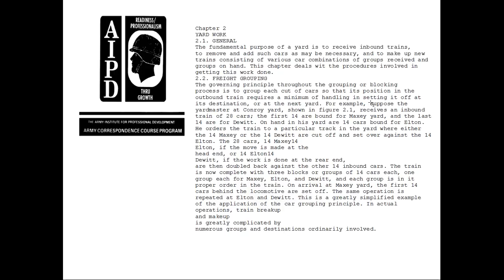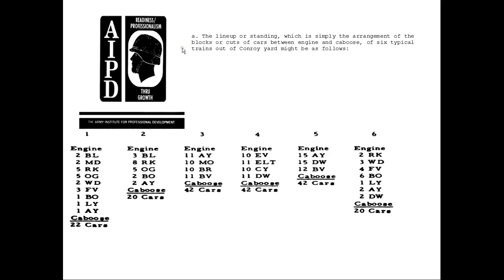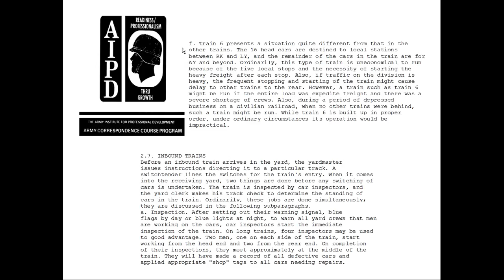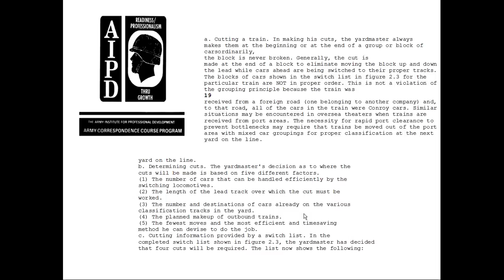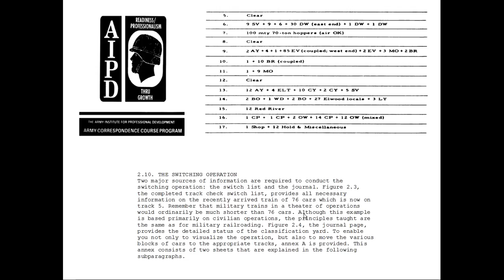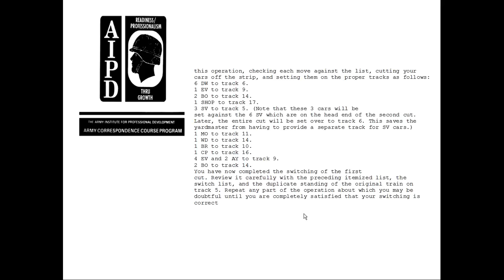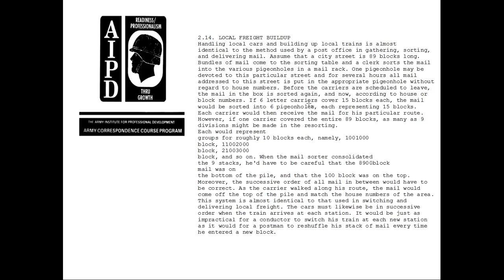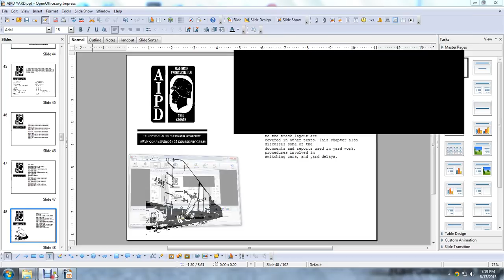rail yard aipd ch2